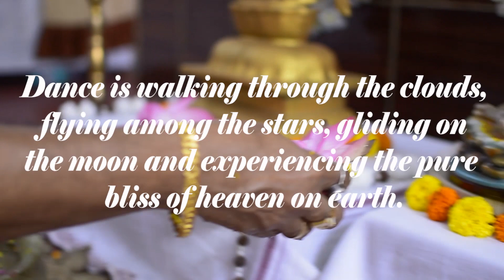Dance is imagination brought to life..Dance is prayer..Dance is meditation..